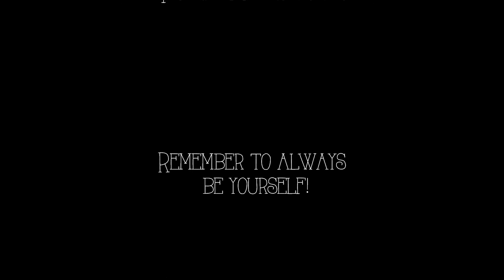My summer on Gotland 2016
I spent 4 months on the Swedish island Gotland last summer, and this is some of the amazing moments from that summer. I really loved it there! And yes I know, my camera lens was very dirty in the beginning of the video :(